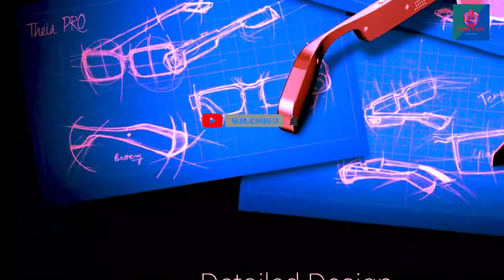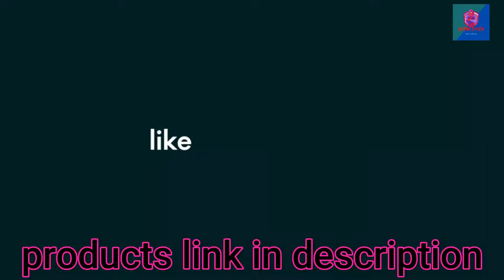High-quality Smart eyeglasses / WiFi Live Streaming Video Sunglasses / Waterproof glasses Kevin tech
products links
*7 TheiaPro App-Enabled Eyeglasses Camera(Black)

*Smart Glasses with Open Ear Headphones S SANELYBRIZE SY717 Bluetooth Audio Speakers Eyeglasses (Black Frame with Anti-Blue Light Lens)

*VocalSkull Alien 5 Bone Conduction Glasses Bluetooth 5.0 Headphones Myopia Waterproof Wireless Headset for iOS Android Matted Black Frame (Transparent)

*FAUNA Designer Bluetooth Audio Smart Sunglasses - Unisex - Exceptional Open-Ear Audio with Charging Case - Tinted Lenses, Spiro Transparent Brown

*Lucyd Lyte Bluetooth Smart Audio Sunglasses - Cool Tech Gadget for Men and Women - Wireless Headphones with Built-In Mic-Upgrade your Eyewear - Best Sound Outdoors: Biking, Running, Golfing

*CatXQ Smart Glasses, Wireless Bluetooth, IP5 Waterproof, Bone Conduction Sound (Music&Call) for All Smart Devices - Blue Light Blocking

*WiFi Live Streaming Video Sunglasses, Streaming Videos & Photos from Glasses to Mobile Phone by App with Ultra Full HD Camera, Built-in 32GB Memory and Polarized UV400 Protection Sunglasses

Plz Don't report my edited videos

love you all my views